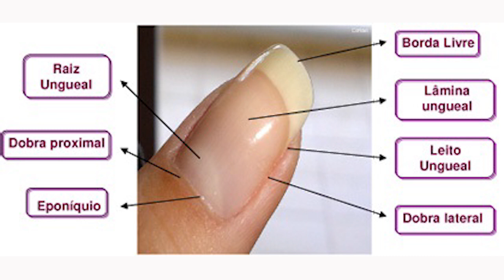COMO TER UNHAS NATURAIS BONITA EM 5 PASSOS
Olá pessoalzinho querido valorizar as unhas naturais não foi tão importante, principalmente nesse tempo de pandemia. então vamos aprender aqui nesse vídeo como deixar nossas unhas naturais bonitas e saudáveis em apenas 5 passos.